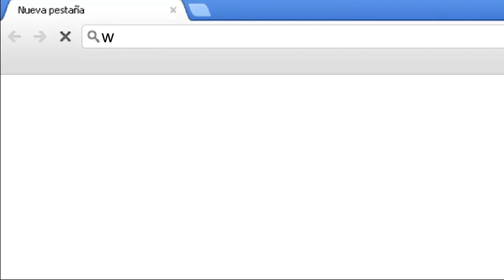San Lorenzo 4 Boca Jrs. 0 - Clausura 1997 - San Lorenzo TV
Por la cuarta fecha del Clausura 1997 el ciclón del profe Castelli recibió a Boca en el Nuevo Gasómetro y lo vapuleó con un tremendo 4 a 0, con dos goles de Gorosito y dos de Paulo Silas.